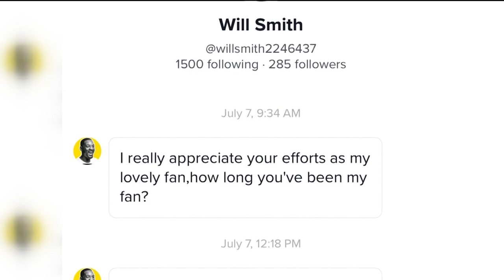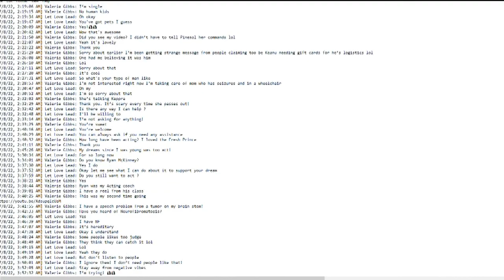California woman says a Will Smith imposter scammed her out of all of her money